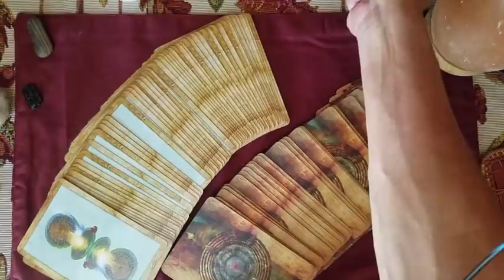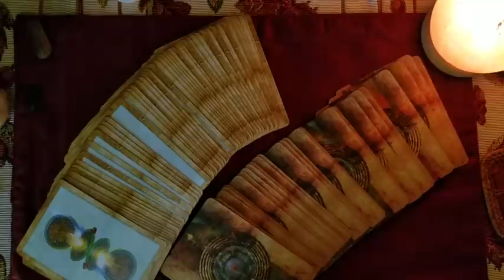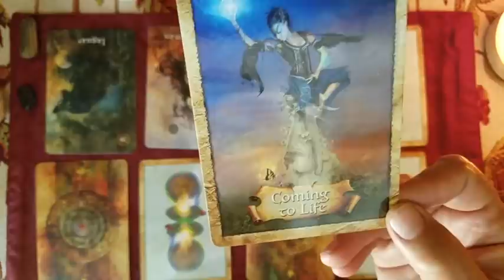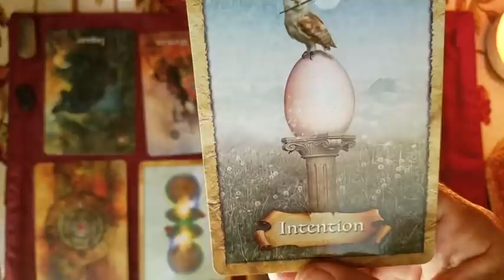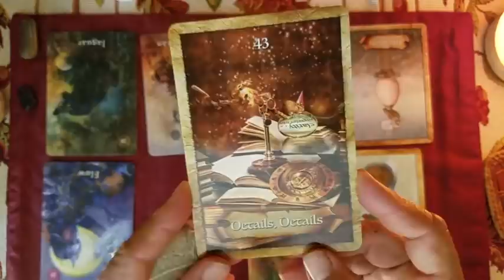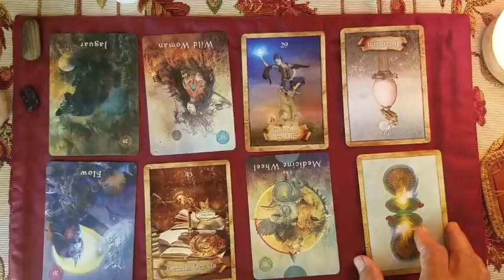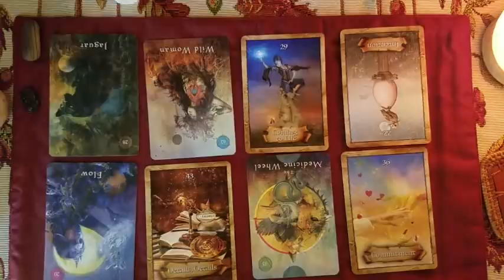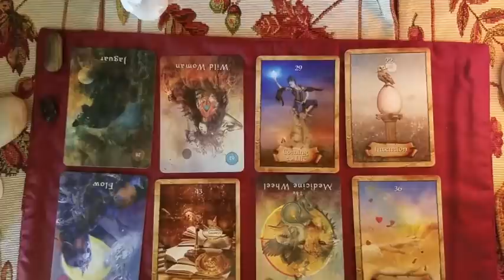Sunday with Spirit - Keeping the light on